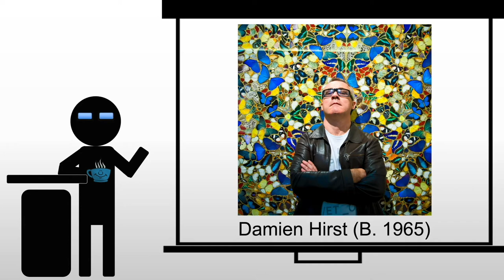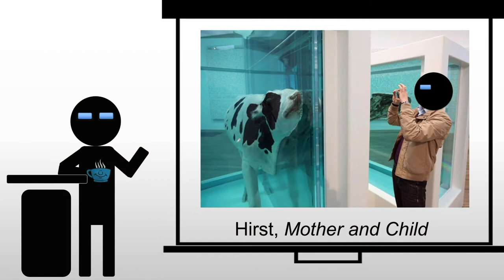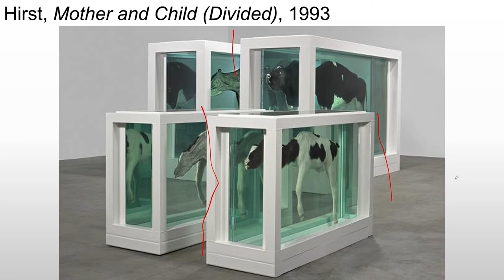Hirst Mother and Child (Divided)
A brief look at Damien Hirst's Mother and Child (Divided)